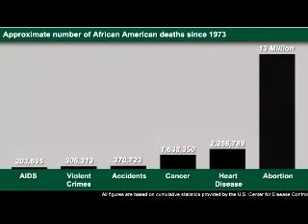Curses of the Israelite's / Deu 28:18 Abortions (Pt 2 of 2)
Part 2 Pastor Walter Hoye speaks with Richard Land about the black genocide of abortion in the African American Community. Rev. Hoye discusses the documentary: Maafa21 Black Genocide in 21st Century America available

Deu 28:18 Cursed shall be the fruit of thy body